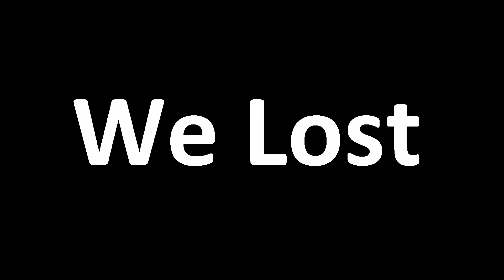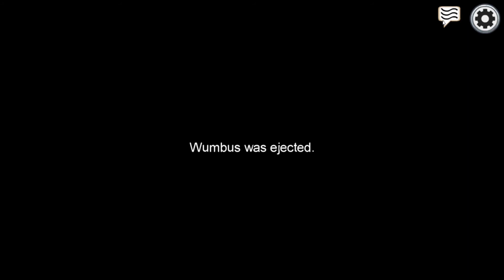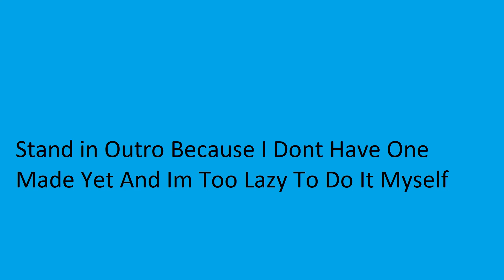M A N